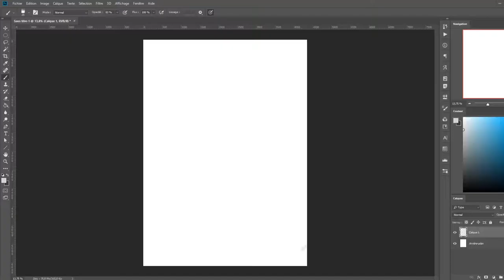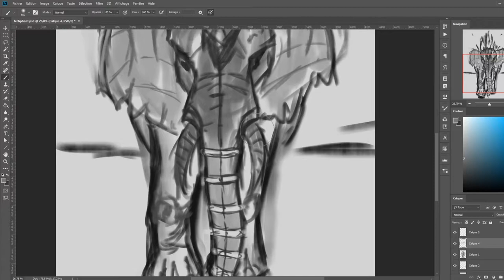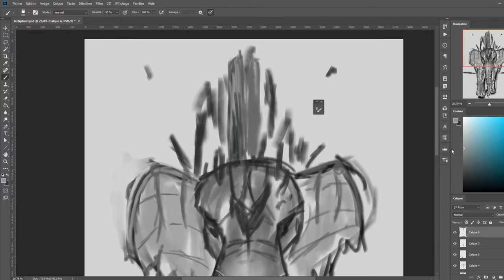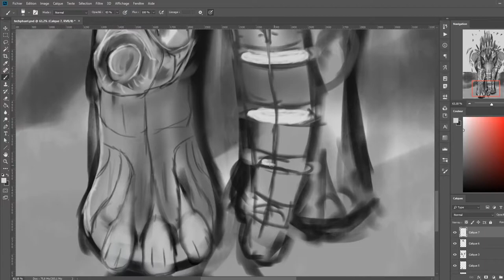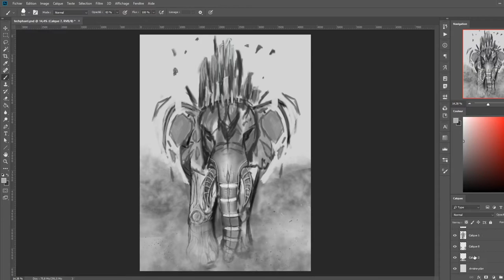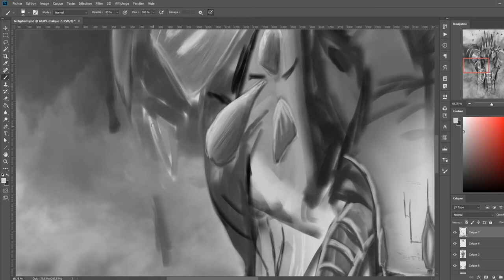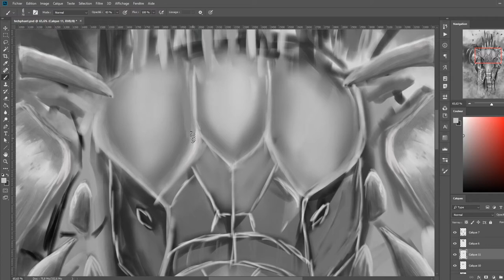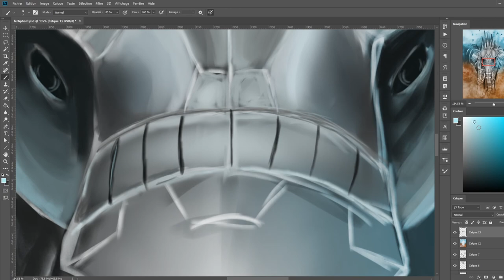Speed paint : Techphant | Ryukrabit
Salut !
Surtout n'hésitez pas a mettre un commentaire si vous avez envie d'un thème en particulier ou si vous avez des remarques à faire , des critiques constructives, si il y a des choses à revoir ou tout simplement si vous avez kiffé ^^